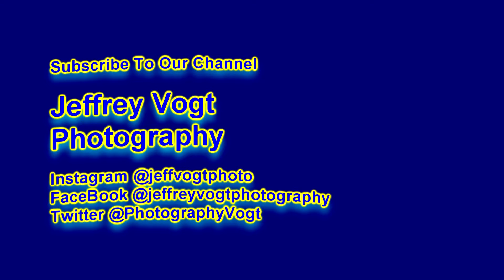Wish You Were Here by Several Species, at Rams Head Live 12/13/2019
Several Species, at Rams Head Live, Baltimore Maryland, performing Wish You Were Here, 12/13/2019 Photos/Video by Jeffrey Vogt # 4856